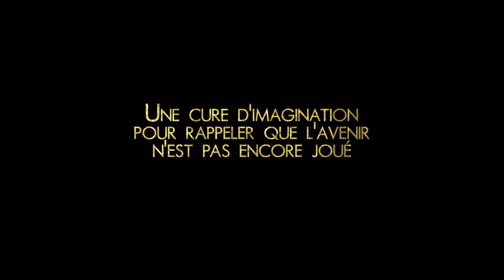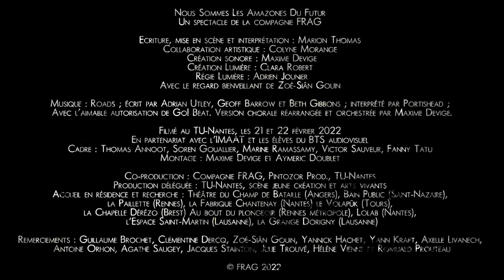Nous Sommes Les Amazones Du Futur - Trailer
Nous Sommes Les Amazones Du Futur
Un spectacle de la compagnie FRAG

Écriture, mise en scène et interprétation : Marion Thomas
Collaboration artistique : Colyne Morange
Création sonore : Maxime Devige
Création Lumière : Clara Robert
Régie Lumière : Adrien Jounier
Regards extérieurs : Zoé-Siân Gouin, Maxine Reys, Audrey Bersier

Filmé au TU-Nantes, les 21 et 22 février 2022
En partenariat avec l’IMAAT et les élèves du BTS audiovisuel
Cadre : Thomas Annoot, Soren Gouallier, Marine Ramassamy, Victor Sauveur, Fanny Tatu
Montage : Maxime Devige et Aymeric Doublet

Coproduction : Compagnie FRAG, Pintozor Prod., TU-Nantes
Production déléguée : TU-Nantes, scène jeune création et arts vivants
Accueil en résidence et recherche : Théâtre du Champ de Bataille (Angers), Bain Public (Saint-Nazaire), la Paillette (Rennes), la Fabrique Chantenay (Nantes) le Volapük (Tours), la Chapelle Dérézo (Brest) Au bout du plongeoir (Rennes métropole), Lolab (Nantes), l’Espace Saint-Martin (Lausanne), la Grange Dorigny (Lausanne)

Remerciements : Guillaume Brochet, Clémentine Dercq, Zoé-Siân Gouin, Yannick Hachet, Yann Kraft, Axelle Livanech, Antoine Orhon, Agathe Saugey, Jacques Stainton, Julie Trouvé, Hélène Vienne et Romuald Prouteau